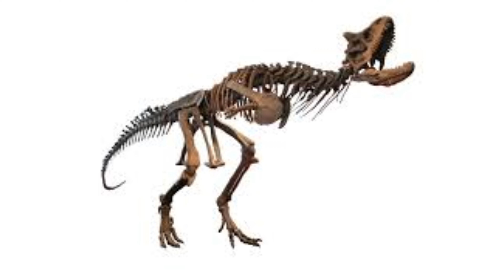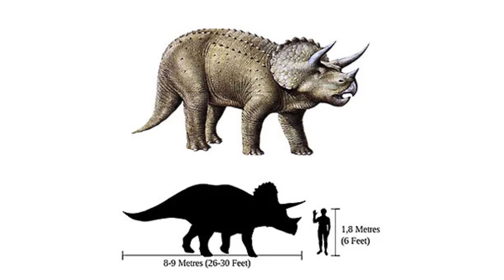Learning dinosaurs facts for kids! | T-Rex, Carnotaurus, Brachiosaurus and Triceratops!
Welcome to the exciting world of dinosaurs! In this educational video, we'll be learning about some of the most amazing creatures that ever walked the earth: T-Rex, Carnotaurus, Brachiosaurus, and Triceratops!

Our journey begins by exploring the fascinating world of dinosaurs, discovering what they ate, where they lived, and what they looked like. We'll learn about the T-Rex, one of the fiercest predators ever to roam the earth, and the mighty Brachiosaurus, one of the largest creatures to have ever lived.

Next, we'll discover the Carnotaurus, a fearsome meat-eater with razor-sharp teeth, and the Triceratops, a plant-eating giant with three horns and a bony frill.

Throughout the video, we'll be using realistic dinosaur videos and animations to help bring these amazing creatures to life. You'll see how they moved, how they hunted, and how they interacted with their environment.

So if you love animals and want to learn more about the incredible world of dinosaurs, join us for this exciting adventure!